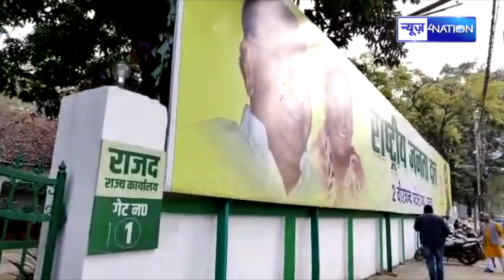RRB-NTPC छात्रों के लिए Tejashwi Yadav की RJD ने सबसे बड़ी मीटिंग बुलाई देखिए LIVE | News4Nation